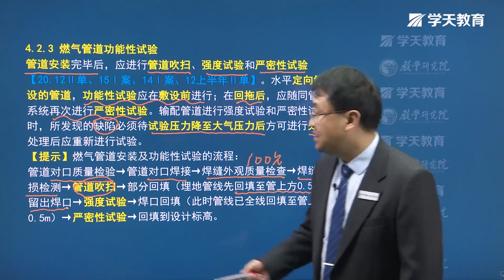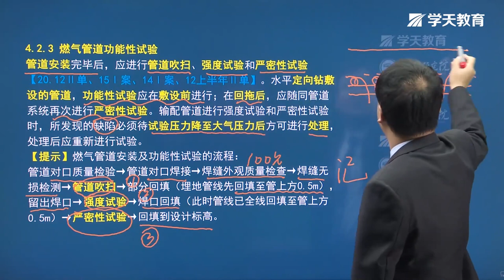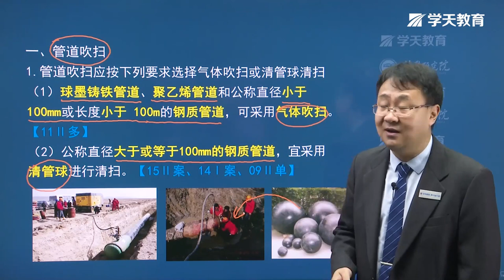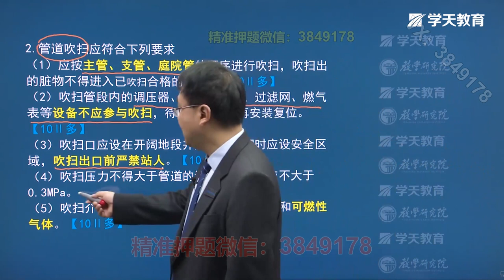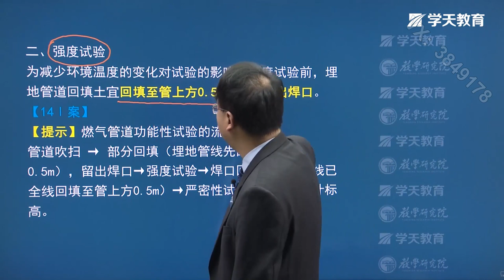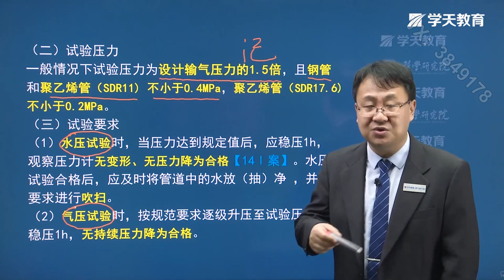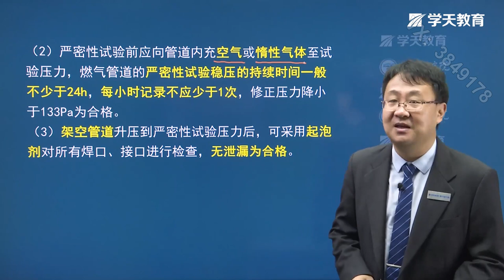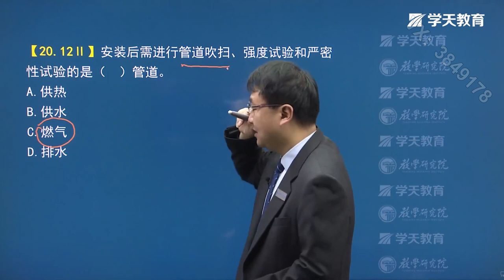60 4 2 3燃气管道功能性试验 【2024二级建造师|二建|市政实务|董祥 精讲班】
2024新教材二级建造师 市政实务 董祥 精讲班 ,强力推荐!
如果你还需要其它视频资料或有什么好的建议，欢迎在评论区留言。
如果视频资料对你有帮助，还请帮忙订阅点赞，你的支持就是对我最大的鼓励。